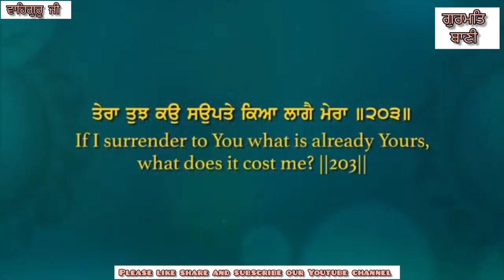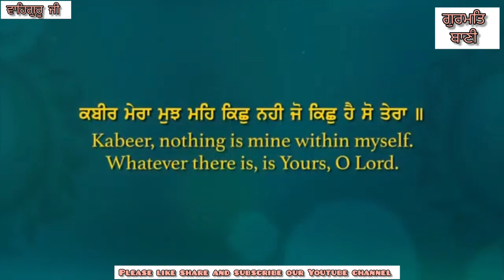Jo Kichh Hai So Tera || Shabad Kirtan || Gurmat Baani || Satnam Waheguru || Guru Granth Sahib || Wmk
Jo Kichh Hai So Tera ||
Shabad Kirtan ||
 Gurmat Baani ||
 Satnam Waheguru ||
Guru Granth Sahib ||
 Wmk ||